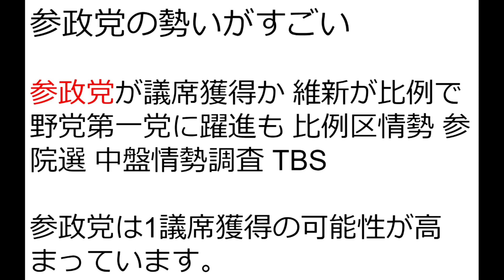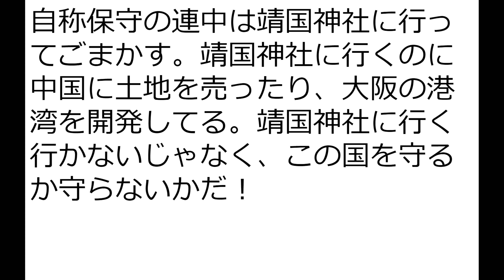参政党を隠す事はもうできない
参政党